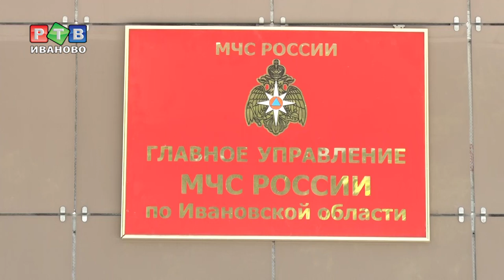Трое сгорели, один утонул